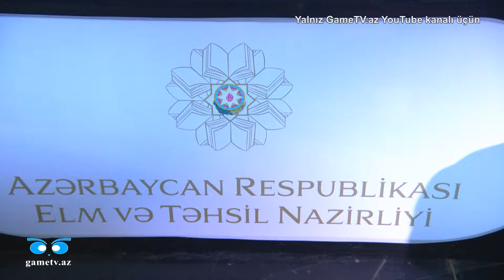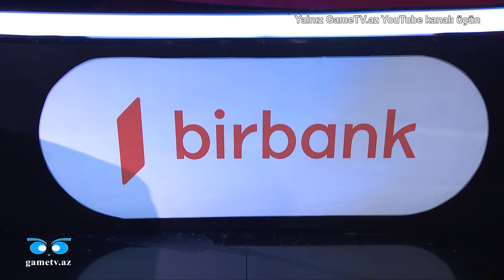Breyn Rinq (XXIII mövsüm, 5-ci oyun. 07.04.2024)